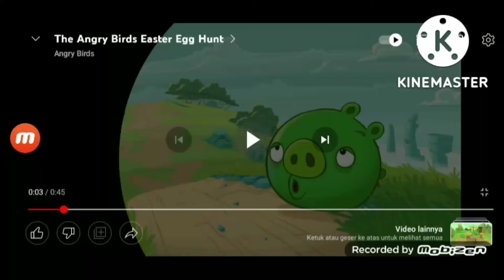the angry birds easter egg hunt ( add round 1 )